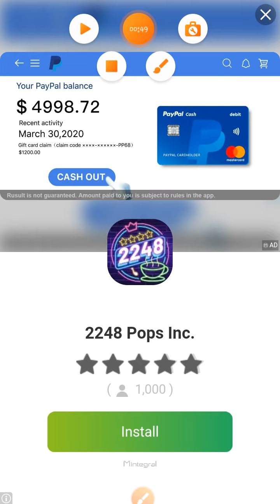My pizzaiolo game was hacked but hacking was wrong plz like share and subscribe important